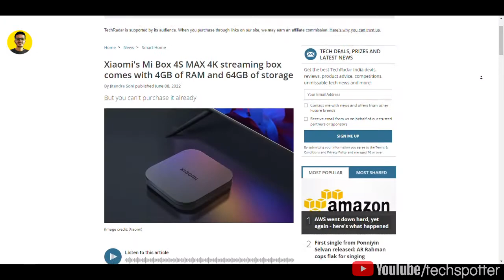Buy or not? Mi Android BOX 4k 60FPS HDR Review After 10 Months of use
-- Song: Get Under It
-- Song: Pistachios
-- Song: I-85
Artist: Kia

(I review products for free)